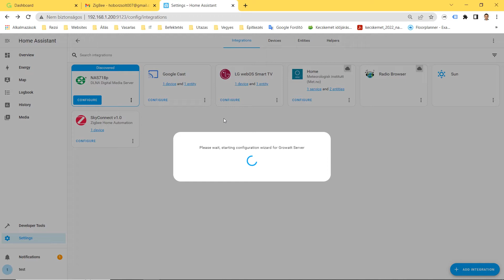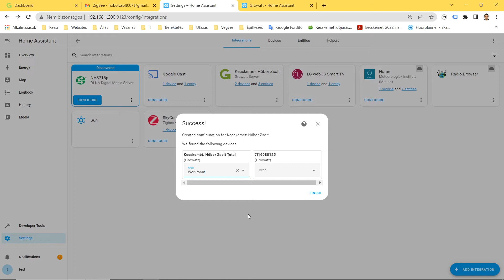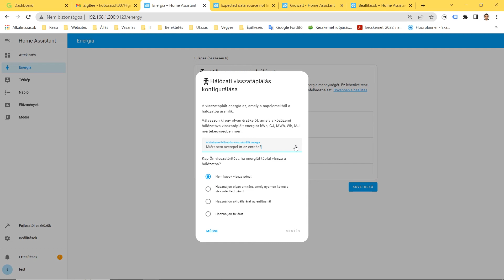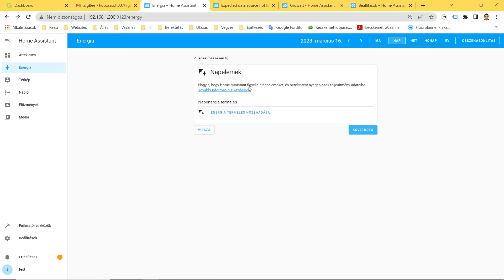16 Naperőmű Growatt inverterének integrálása Home Assistant otthon automatizálási szoftverbe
🌞Háztartási naperőmű Growatt inverterének integrálása Home Assistant otthon automatizálási szoftverbe.
A Growatt integrációt a Home Assistant 0.99-ben vezették be, és 1357 aktív telepítés használja. IoT osztálya Cloud Polling.
Az integráció érzékelőket telepít, amely adatokat gyűjt a Growatt szerver segítségével a Growatt invertereiről. Lehetőség van alternatív végpontszerver megadására, például SMTEN.
Az integráció bejelentkezik Growatt fiókjába, és az első „naperőmű” invertereinek adatait gyűjti össze, és ezekhez hozza létre az érzékelőket.
Két eszköz kerül telepítésre egy az erőmű és a másik az inverter részére.

🎬 CHAPTERS:
00:00 Growatt szerver oldala
00:16 Home Assistant Growatt integrációs oldal
00:26 Home Assistant telepítés
02:34 Energia irányítópult